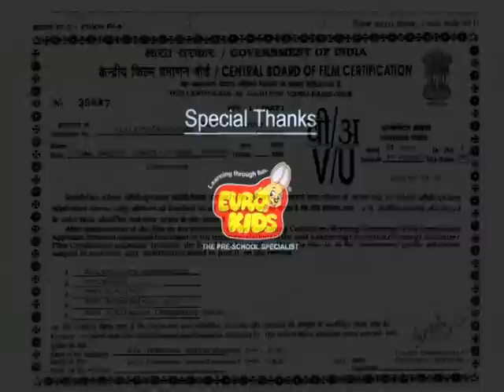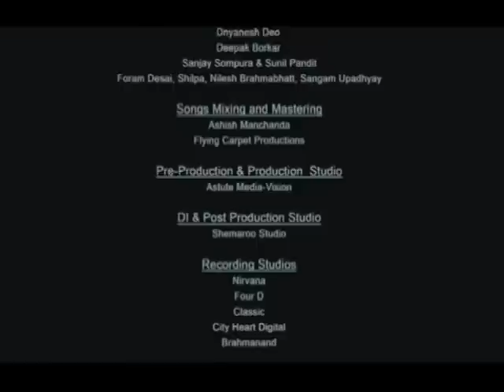Bal Ganesh - Kids Tamil Favourite Animation Movie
Bal Ganesh - Tamil
Lord Ganesh is worshipped before commencing any new task. Lord Ganesh is believed to bring good luck along with him and hence he is invoked before starting any new project. Lord Ganesh was brought to life by Goddess Parvati to guard herself from people entering her bath. The birth of Lord Ganesh is a legend in itself. This movie narrates many legends from the life and times of Lord Ganesh in the most exciting way possible.